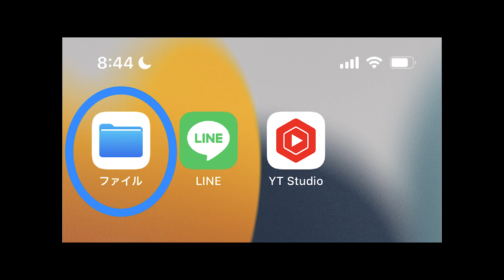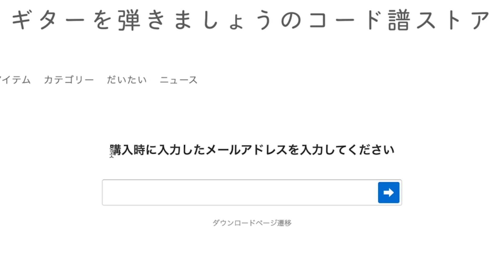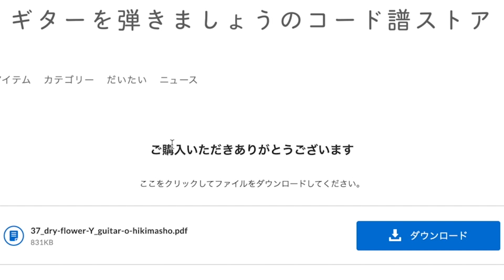スマホでPDFデータ（コード譜）をファイルに保存する方法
【ご案内】
ギターをもっと楽しむために、様々なコースを用意しております。

1. コード譜付き演奏&レッスン動画をたくさん見たい人
【ギターを弾きましょうPremium】
250本以上のギターを学べる動画が見放題！

2.「この曲が弾きたい！」など特定の動画を見たい人
個別販売 １本 1,000円〜1,500円（税込）

3. コード譜（印刷用）が欲しい人
【ギターを弾きましょうのコード譜ストア】
ダウンロード販売 １曲550円（税込）

4. 直接ギターを習いたい人
（対面 / Online /出張ギターレッスン）

”好きな曲だから、もっと楽しく上達できる！”